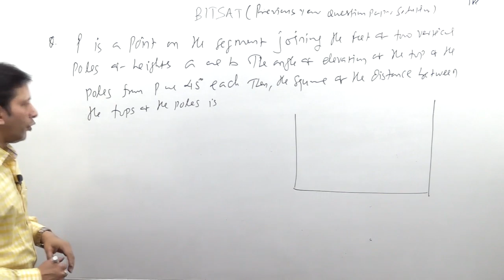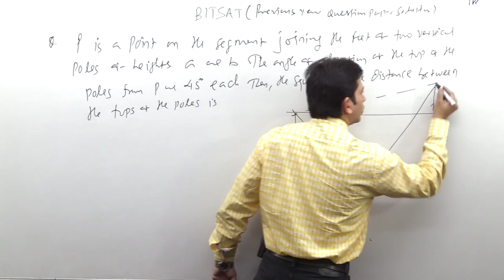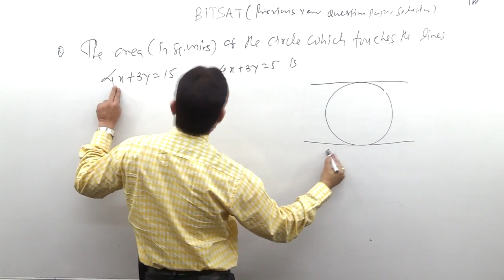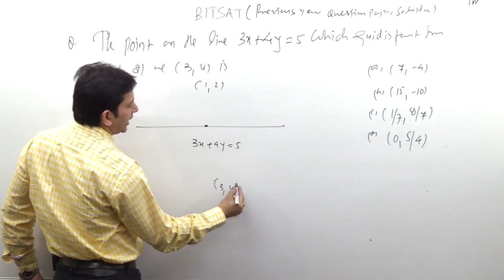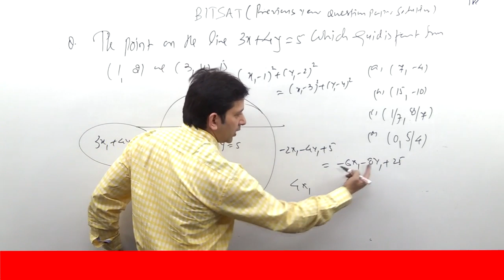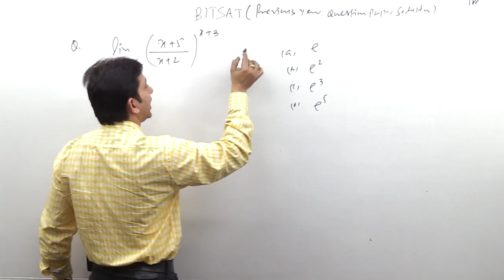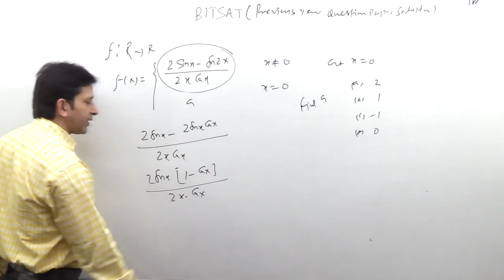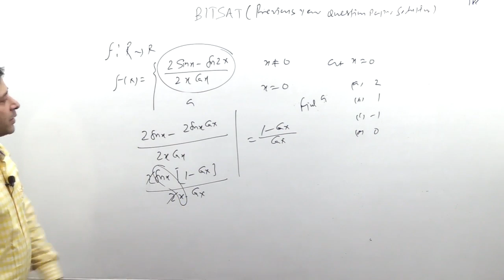BITSAT Previous Year Question Paper Solution -4